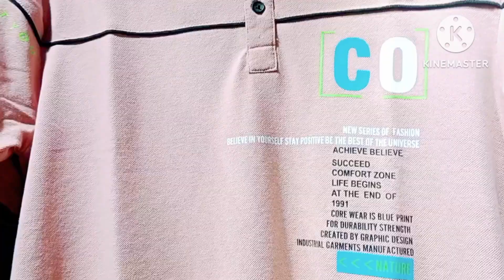আজ গেলাম shopping করতে আর গেলাম চরক মেলায়//চরক পূজা হিন্দু ধর্মের ঐতিহ্যবাহী লোক উৎসবAnumitavlog ❤️